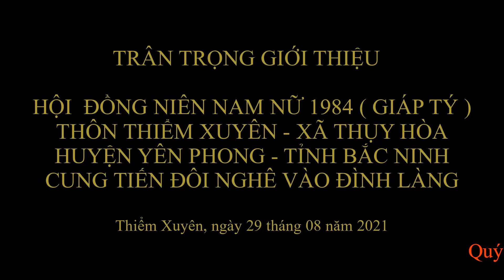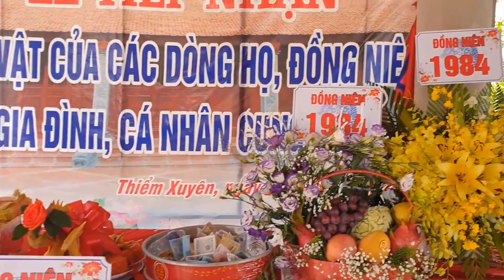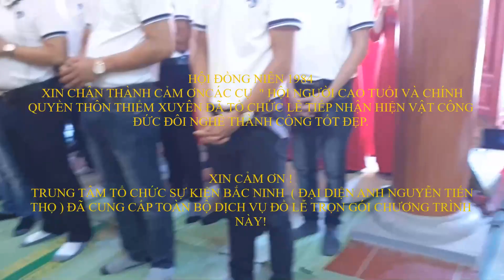LỄ RƯỚC NGHÊ HỘI ĐỒNG NIÊN 1984 THÔN THIỂM XUYÊN NĂM 2021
Trung tâm tổ chức sự kiện Bắc Ninh
Địa chỉ : Thiểm Xuyên, Thụy Hòa, Yên Phong, Bắc Ninh